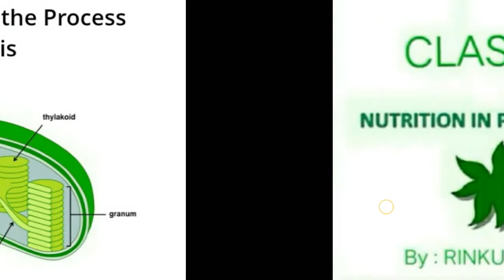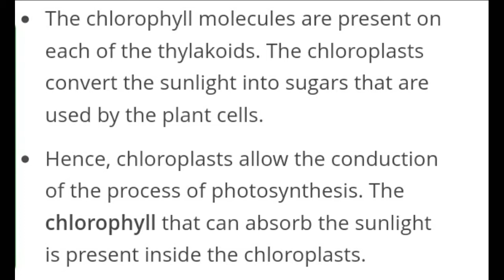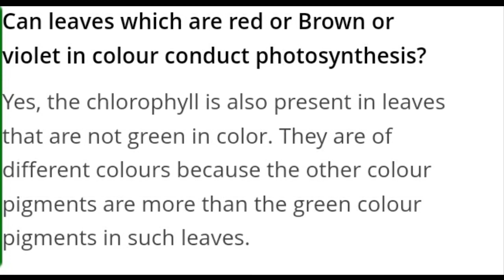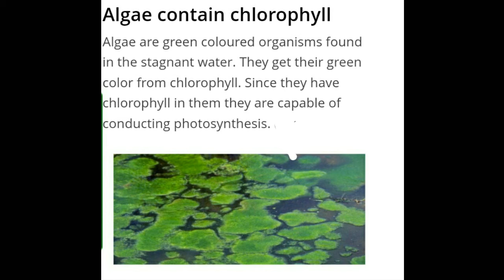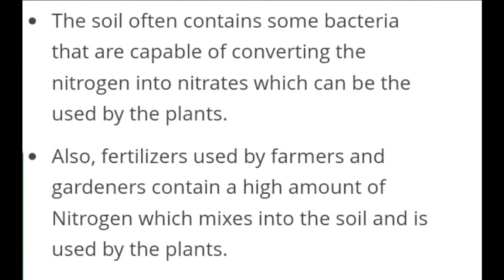SCIENCE Class7 Chapter01 NUTRITION IN PLANTS part03